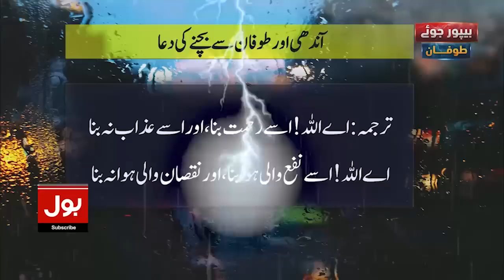Cyclone Biparjoy Danger In Karachi | Keti Bandar Port Condition Exclusive Updates | Breaking News